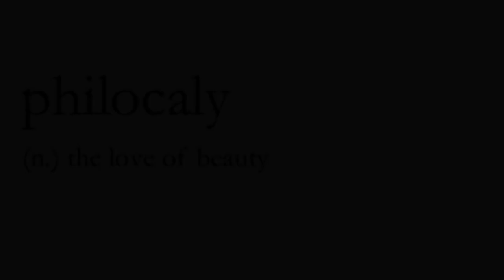Goodbye To My 40's (ad/not paid/pr/bought/affiliated links/trackable links/gifts/previouspr)